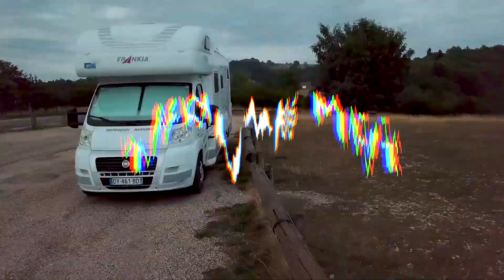je veux VIVRE dans un CAMPING-CAR - qu'est ce que j'achète ?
Pour recevoir un autocollant nous vous demandons juste de payer l'enveloppe pré-timbrée  d'un montant de 1,25 € par l'un des deux moyens de paiement ci dessous :

si vous souhaitez me rémunérer pour l'accompagnement que j'ai pu apporter à votre recherche vous pouvez également le faire par le biais de ces deux moyens de paiement.

Voilà un an j'ai décidé de vivre dans un camping car. Ce fut un changement radical puisque je vivais dans une ancienne ferme de 250 m2.
Ma vie a prit un tournant radical après ma séparation d'il y a maintenant bientôt 5 ans ... j'étais alors entrepreneur et je passais tout mon temps au travail ... lorsque ça n'était pas dans mon entreprise c'était à la rénovation de la vieille bâtisse que nous avions acheté ... puis, après 2 ans après la naissance de ma petite fille Alice qui suivait Tony qui avait 5 alors ma compagne a décidé de me quitter ... garde alternée la première année et elle est ensuite partie avec mes deux enfants sous le bras à 120 kilomètres de chez moi ... mes affaires ont été plus difficile à gérer et au départ de mes enfants j'avais perdu beaucoup d'argent ... j'ai alors rencontré Ewa et toute ma vie c'est alors illuminée ... nous avons vendu la maison ou j'ai encore perdu énormément d'argent et me suis rapproché de chez Ewa ... l'argent perdu auparavent dans ma société n'a pas pu être retrouvé et le manque de travail dans mon secteur d'activité a eu raison de mon entreprise !

j'ai eu alors à réfléchir à mon avenir et le camping-car s'est imposé naturellement !

je vous invite à me suivre dans cette aventure et dans ma reconstruction en espérant vous donner quelques solutions et inspirations.

Mon matériel :

- box internet NETGEAR pour recevoir internet n'importe ou avec une SIM téléphone

STABILISATEUR

LES CAMERAS

- REFLEX CANON EOS 60D (le mien)
si c'était à refaire j'achèterais plutôt :

MON MICRO

LES PIEDS

Nous essaierons de sortir une vidéo chaque samedi soir 18 hrs précise !